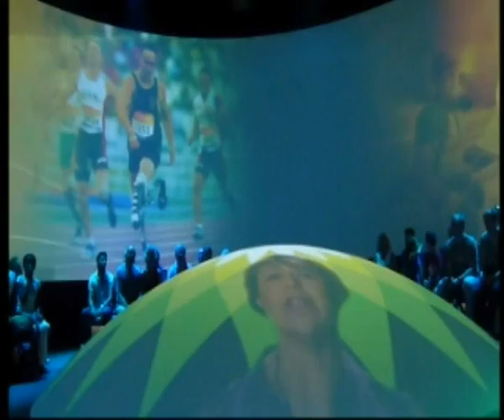B P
Inside the BP presentation London Olympics 2012